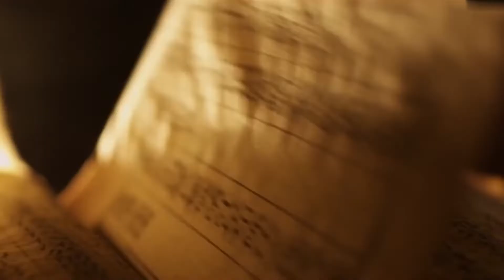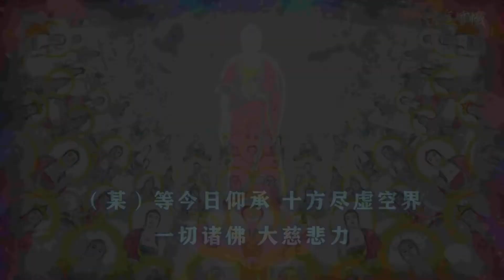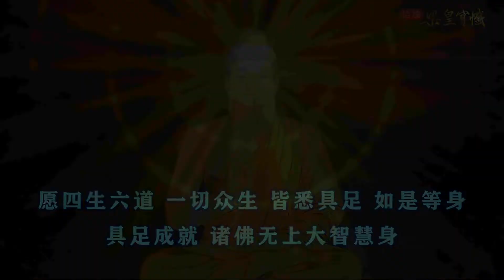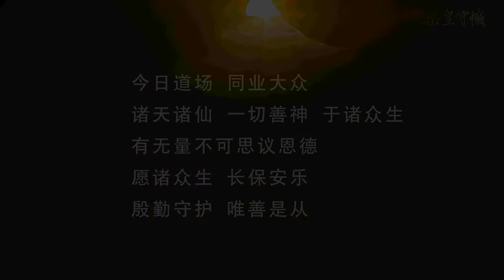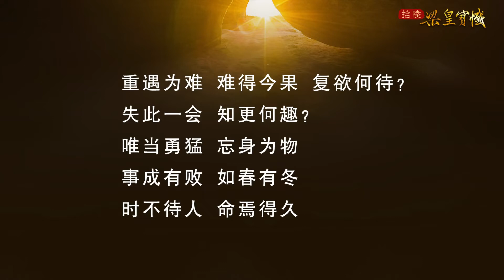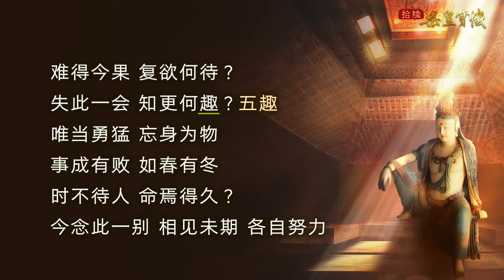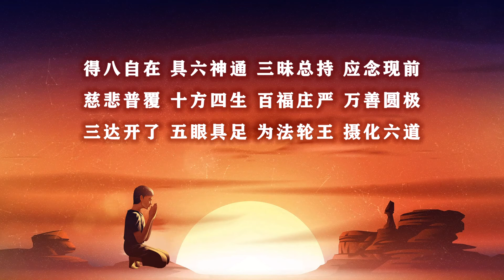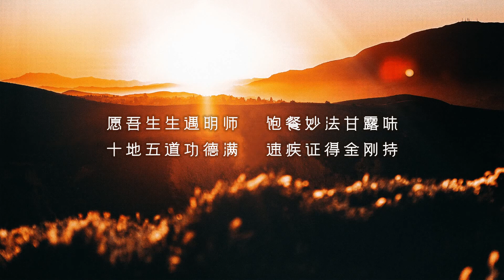慈悲梁皇宝忏16 第七卷 总发大愿 为善道礼佛 20220331